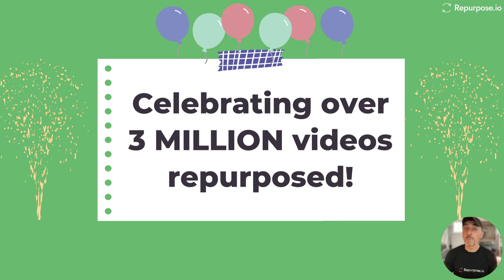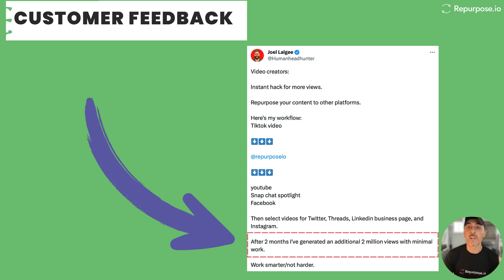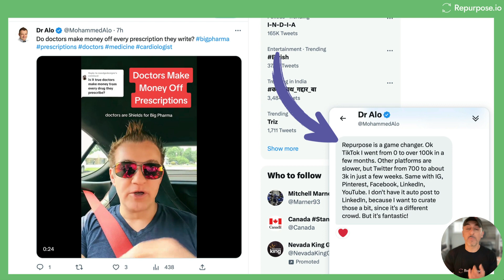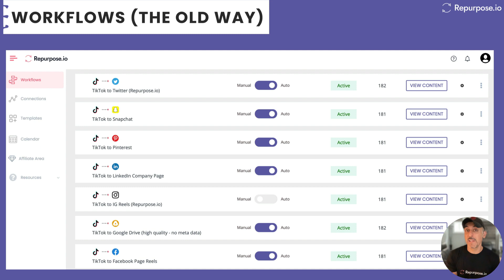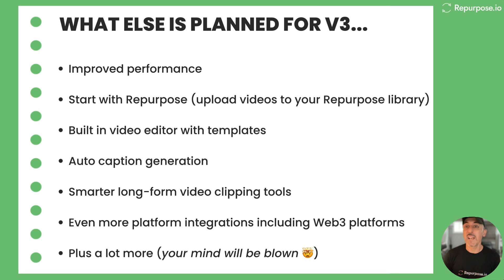Sneak Peek into the Future of Repurpose.io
Repurpose content for social media the easy way.

Exciting news! We've hit a remarkable milestone at Repurpose: 3 million videos published! 🎉

To celebrate, we've prepared a special video showcasing the latest improvements we've made so far this year.

Plus, get an exclusive SNEAK PEEK of our new, cleaner, and modern version of Repurpose. Features you have requested are coming soon!

SWAG ALERT: Leave a comment on the video and you could win official Repurpose swag!

CHAPTERS:
0:00 Introduction
0:20 3 Million videos repurposed by platform
2:04 Top 9 features of first half of 2023
4:16 Customer success studies
5:20 Sneak peak of the new and upcoming Repurpose
7:37 How to request new features
7:56 Win some Repurpose swag

Anytime you publish new content to a your social media platforms,, your content is sent to all your other channels like TikTok, Instagram Reels, YouTube Shorts, Facebook, Snapchat, Pinterest, Twitter, and more. That's repurposing efficiently with Repurpose.io.

Repurpose.io is an automated content repurposing system designed to give your content maximum exposure with little to no effort on your part.